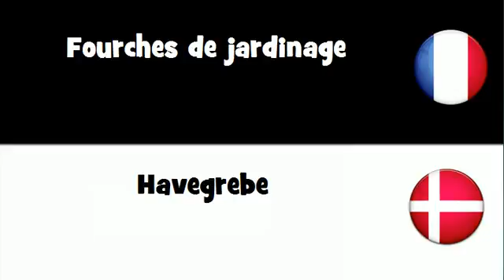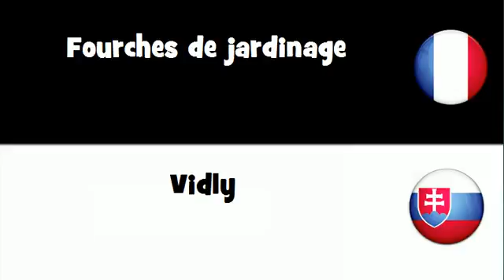Traduction en 20 langues # Fourches de jardinage